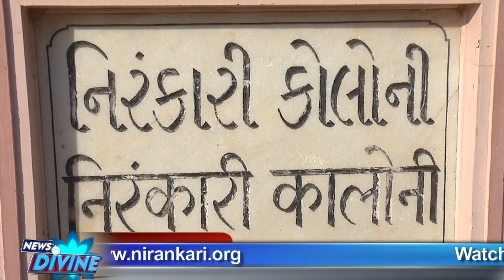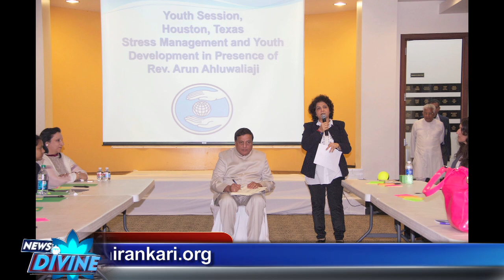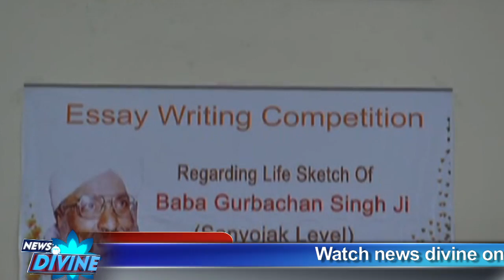News Divine -May 2014 Episode